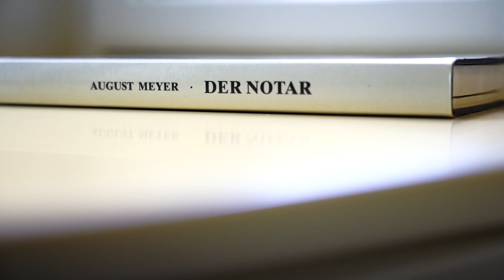Notar Völkl - Juristische Sorgfalt für Ihre Sicherheit.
Uns ist eine kompetente und umfassende Beratung, sowohl bei privaten, wie geschäftlichen Anliegen besonders wichtig. Dadurch erreichen wir eine rechtlich präzise und interessenausgleichende Gestaltung der Verträge. Denn Ziel ist die Vermeidung zukünftiger Rechtsstreitigkeiten.

Unsere

fachliche Kompetenz
Flexibilität für Ihren individuellen Bedarf
und eine transparente Honorargestaltung

machen das Notariat Dr. Christoph Völkl zu Ihrem verlässlichen juristischen Partner.